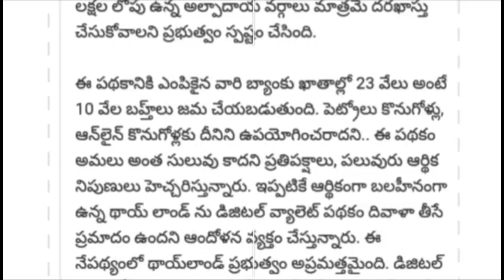దేశంలో హింస! | 105 మంది కన్నుమూత | దేశవ్యాప్తంగా కర్ఫ్యూ | Ap Latest Update | Telugu News